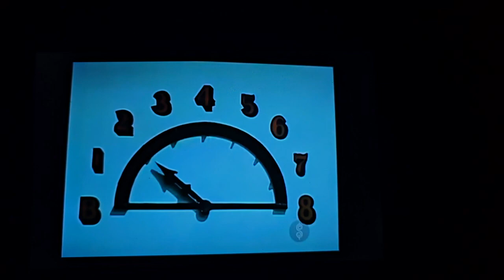October 19, 2024